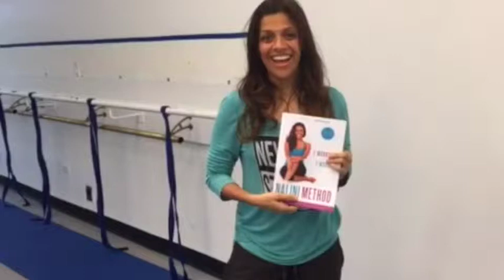Build Your Confidence with The Doubt Workout!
Get a sneak peek at the Doubt Workout from Nalini Method: 7 Workouts for 7 Moods!

Preorder the book now: amzn.to/1Kl8SnE